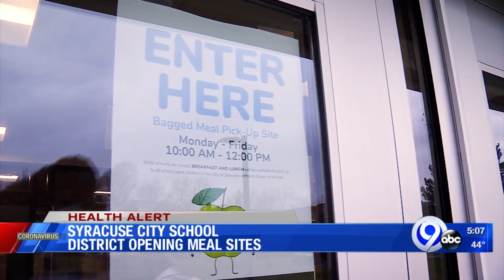Syracuse City School District Opening Meal Sites